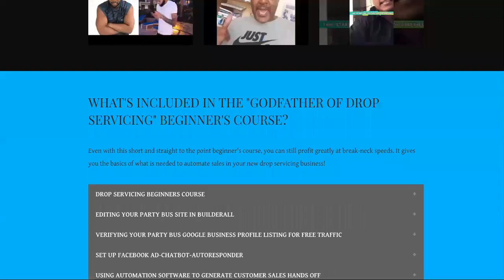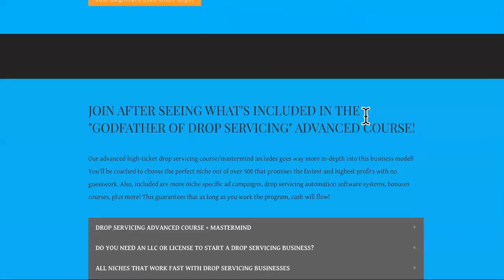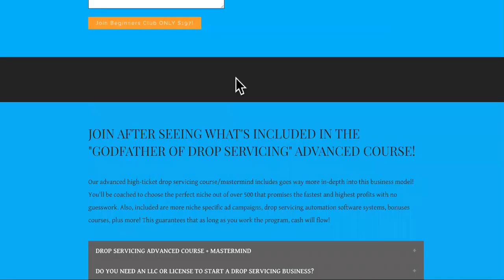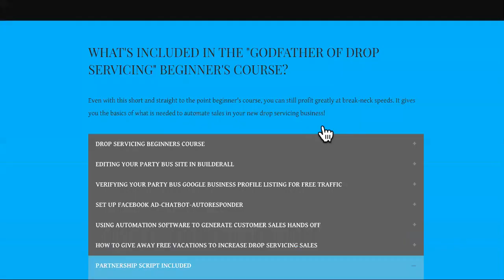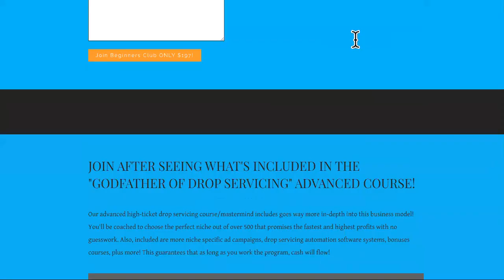*THIS METHOD*= $517 $7,133 DAILY! FREE Exotic Car Rental Business! [ CONFRONTING @UpFlip ]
car rental,
car rental business,
car rental startup,
car rental business plan,
starting a car rental business,
rent car business,
how to start a car rental business,
car rental business startup guide,
exotic car rental business,
classic rent car business,
renting business,
car rental franchise,
how to start a rental business,
how to start a car company,
business,
how to start a business,
upflip,
upflip youtube channel,
upflip youtube,